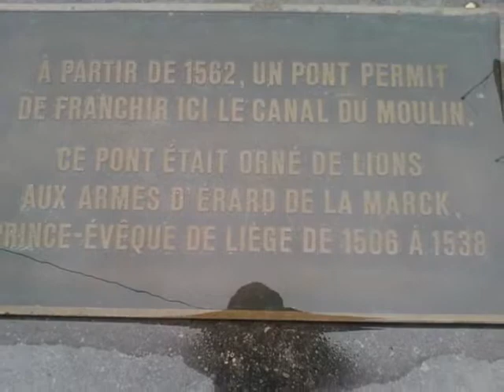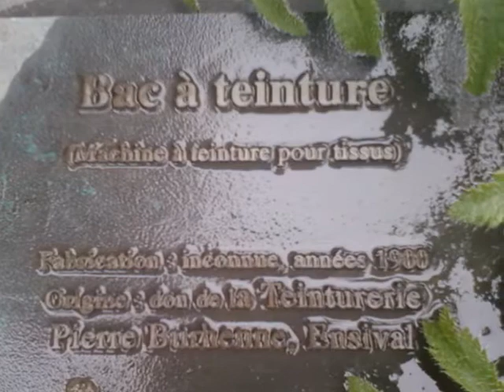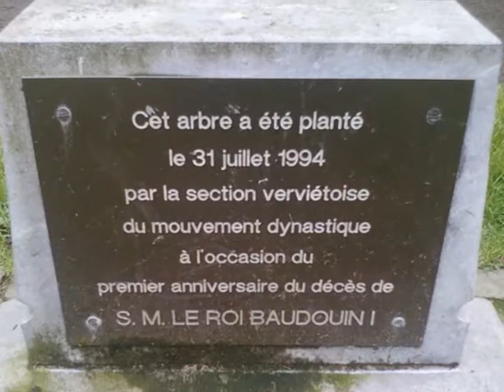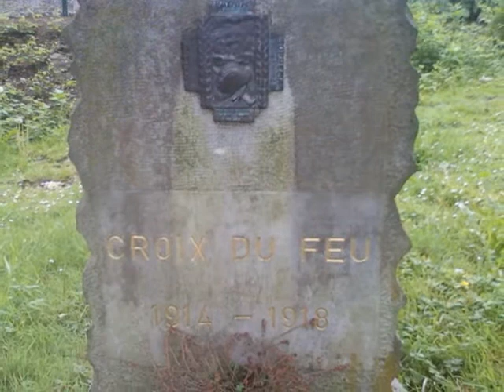Ptit loulou a verviers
mon ptit loulou venu pr qlq jours a verviers